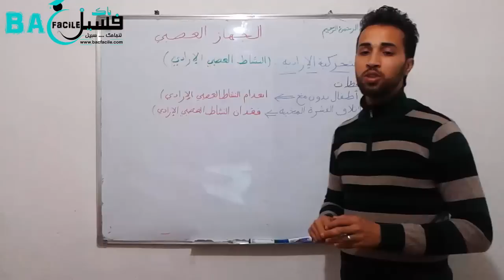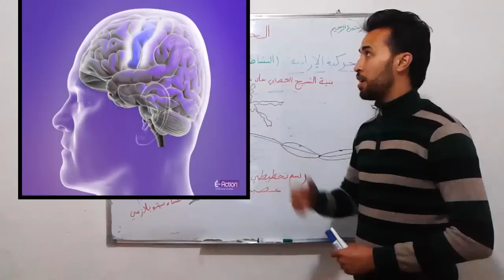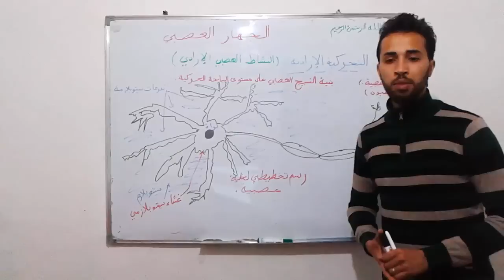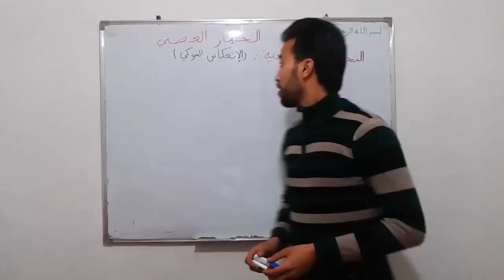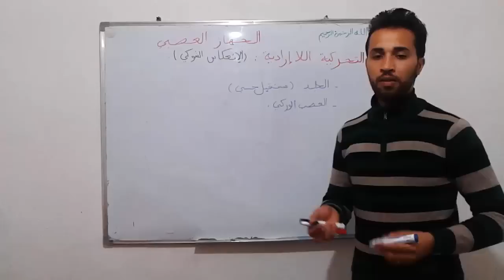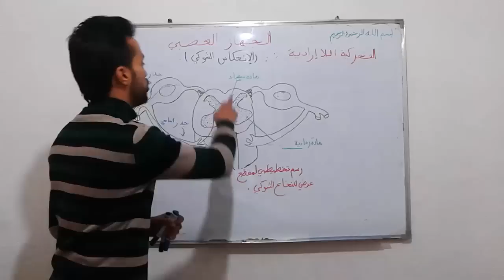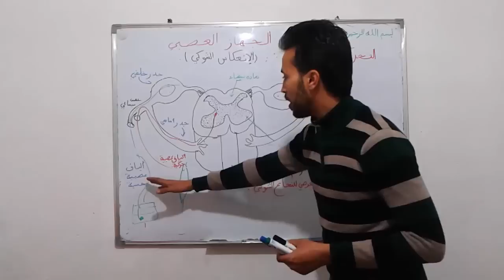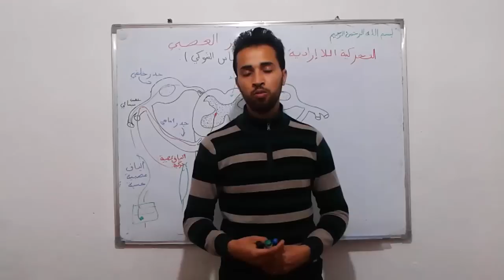درس الجهاز العصبي - الحركية الارادية و الانعكاس الشوكي ( الثالثة إعدادي)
درس الجهاز العصبي - الحركية الارادية و الانعكاس الشوكي - الحركية اللاإرادية  ( الثالثة إعدادي)
تقديم الأستاذ : أيوب مدغى